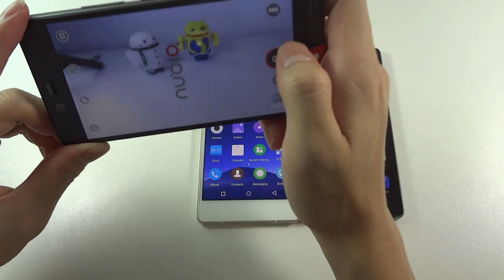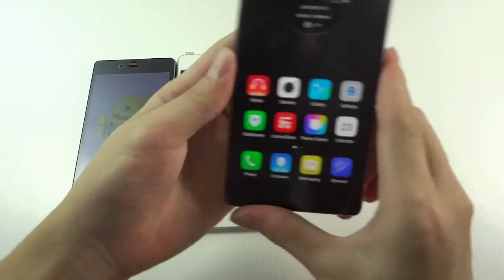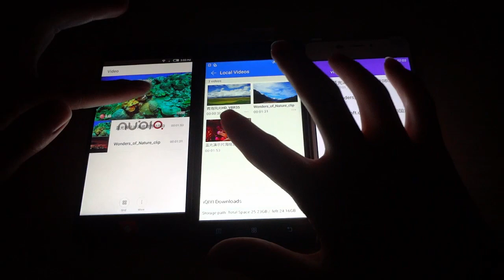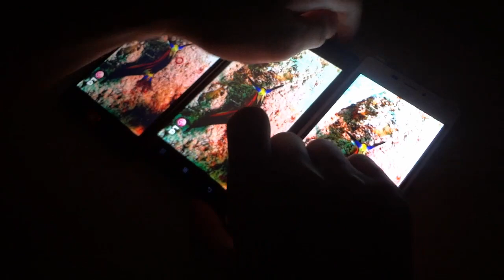Nubia Z9 MINI VS Gionee Elife S7 VS Lenovo VIBE Shot